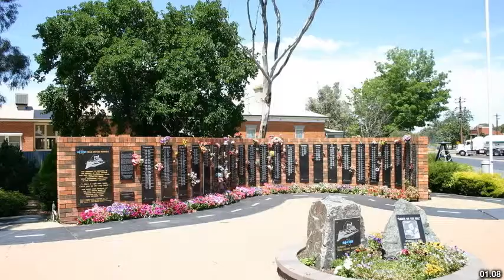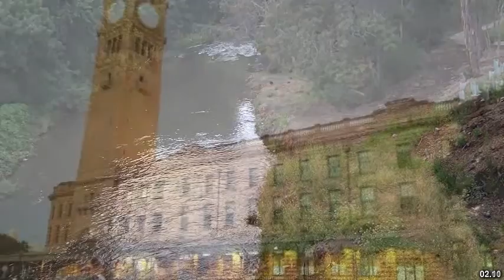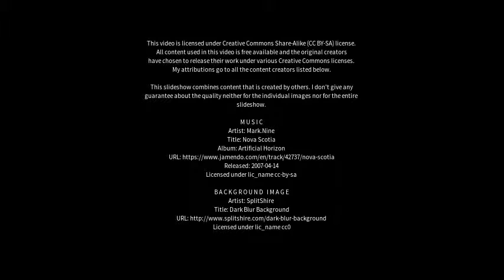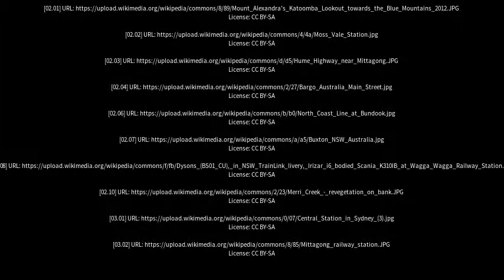Best places to visit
Best places to visit - Mittagong (Australia) Best places to visit - Slideshows from all over the world - City trips, nature pictures, etc.